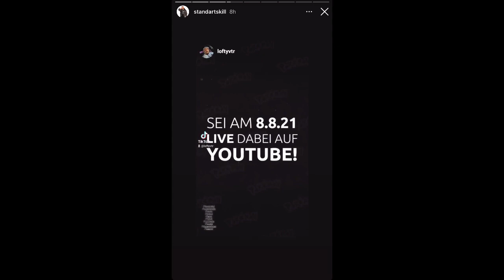iCrimax | Meinung zum Stannis AMG Felgen 😂 + Stanni | HEUTE Pokémon MEGA EVENT🤩